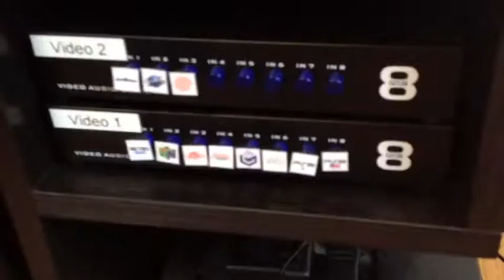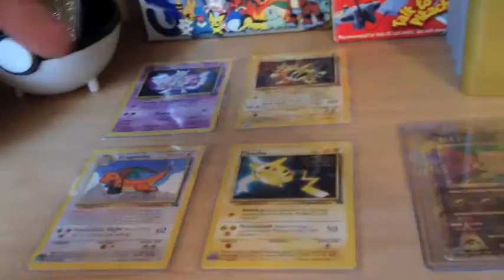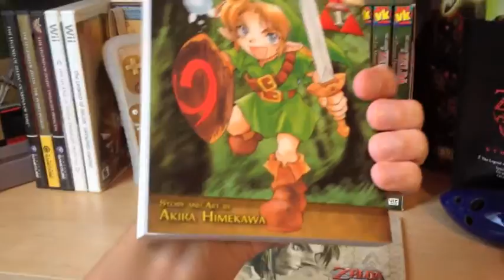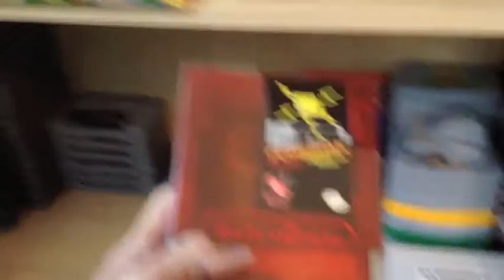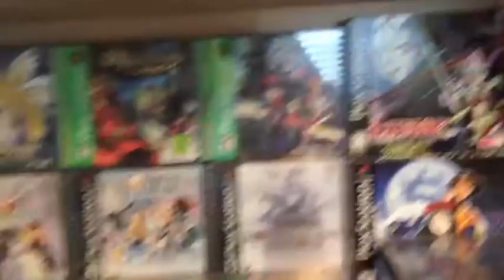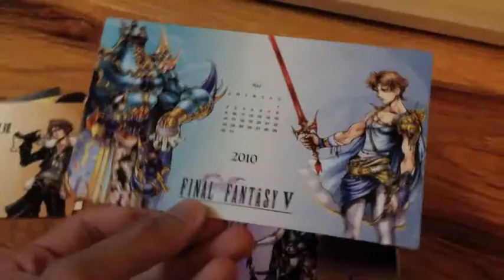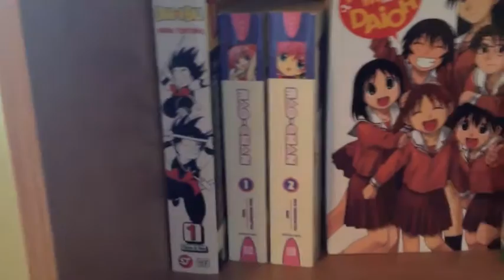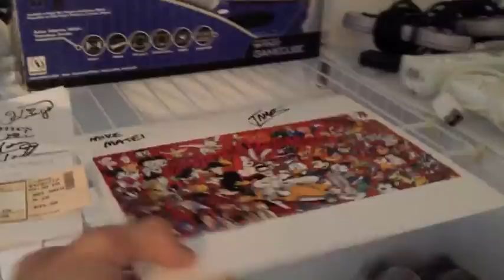Game Room Tour! (2016)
Not as crazy a collection as some other YouTubers, but I'm proud of it thus far ;P I recently got a new place, and converted one of my bedrooms into a game room. In an attempt to give my channel more content, I decided to do a little tour of what I've collected so far. Hope you enjoy :)